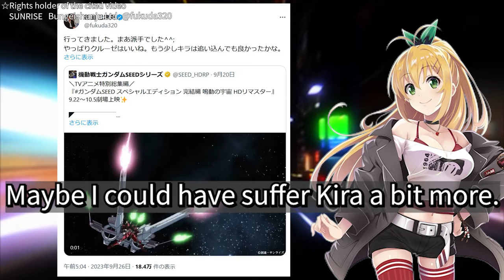Let's analyze the story from the comments!【MOBILE SUIT GUNDAM SEED FREEDOM】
Bungeishunju Ltd.
@fukuda 320
Wikipedia
MOBILE SUIT GUNDAM THE WITCH FROM MERCURY